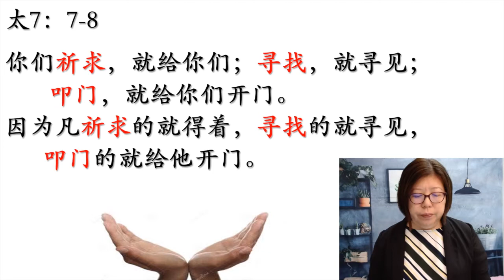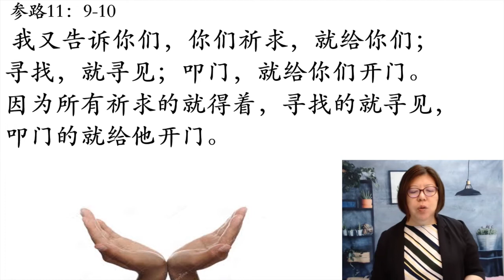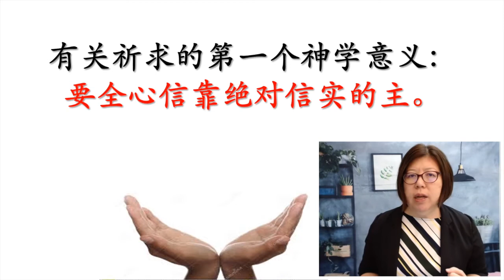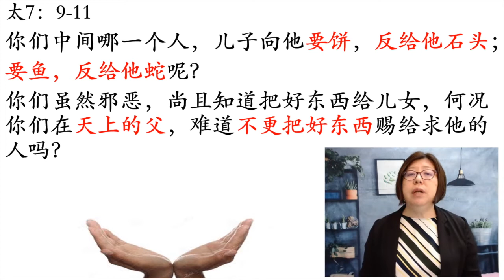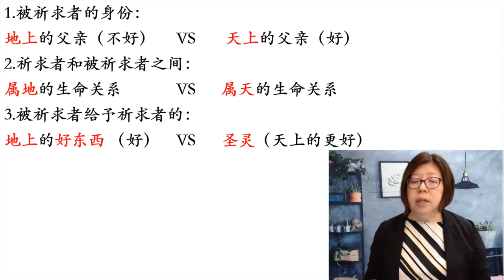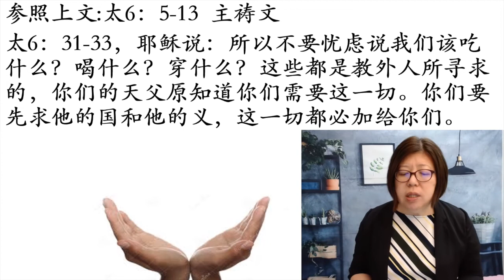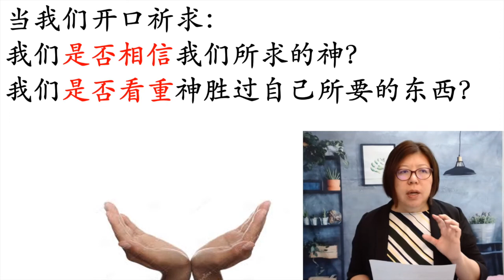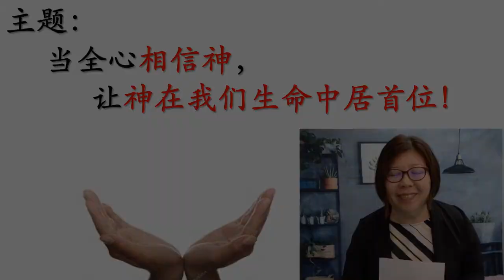在线聚会 | 华语主日崇拜 (2020年9月13日) | 祈求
讲员: 蔡美玲传道
讲题: 祈求
讲道经文: 马太福音7: 7-11